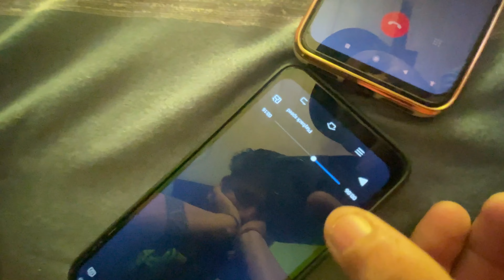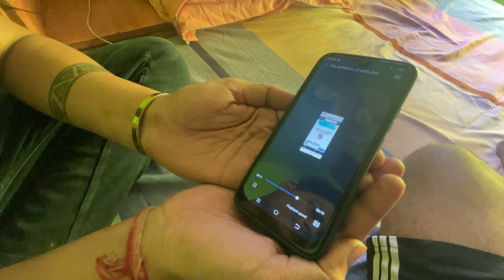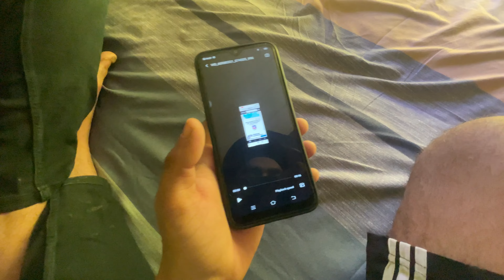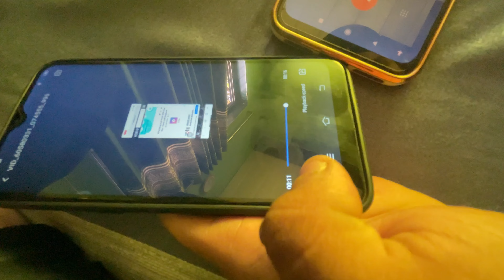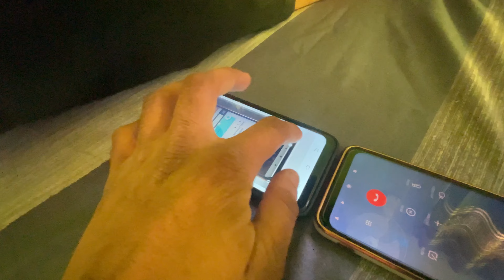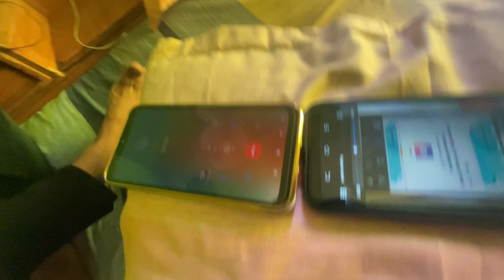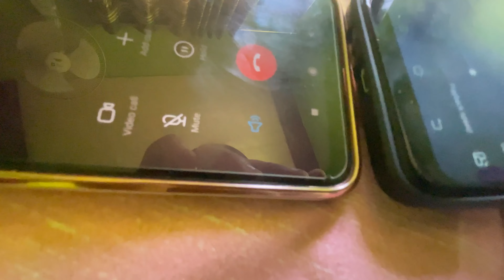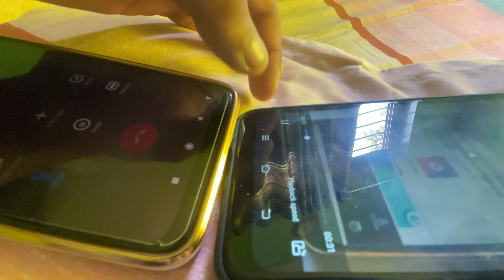Fake Girl Audio CALL PRANK with my Friends 😂 Waat lag gayi dost ki 😨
Kida ji?

If Pasand aa ya to jarur